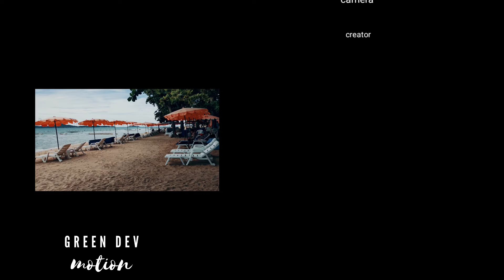Pattaya beach 2020 芭提雅海滩 : greendevmotion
พัทยา Pattaya